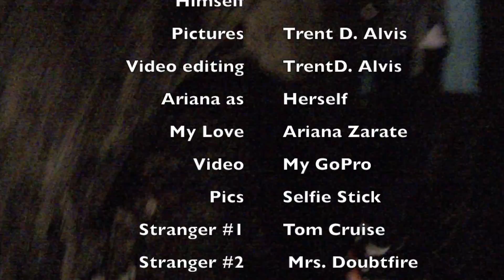I almost died!!!!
We had an awesome time at Grandfather Mountain for our two years. I almost died, but the picnic at the peak was beautiful.